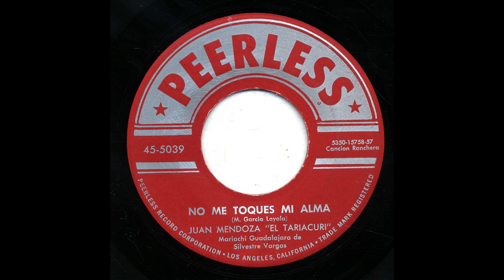Juan Mendoza - No Me Toques Mi Alma - Peerless 5039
Title: No Me Toques Mi Alma
Artist: Juan Mendoza
Accompaniment: Con El Mariachi Guadalajara De Silvestre Vargas
Record Label: Peerless
Catalog Number: 5039
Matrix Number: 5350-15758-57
Recording Format: 45